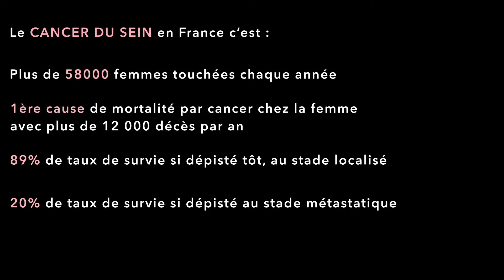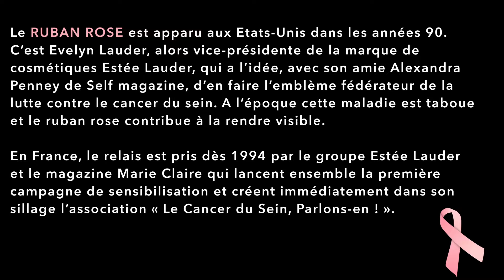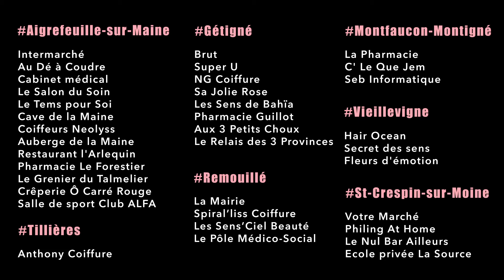Octobre Rose avec IAD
Pour sensibiliser au dépistage du cancer du sein et à récolter des fonds pour la recherche, une campagne nationale de communication à été créée intitulée Octobre Rose. Les conseillers en immobiliers IAD de notre région ont décidé de se mobiliser pour s’associer à Octobre Rose.